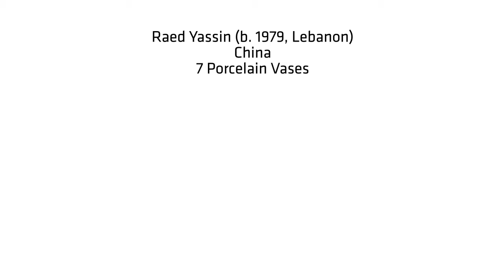Highlights from Abraaj Capital Art Prize 2012 - Spectral Imprints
Works from the Abraaj Capital Art Prize are unveiled each year at Art Dubai and become part of the Abraaj Capital Art Collection. The unveiling of the Fourth Edition took place at Art Dubai, March 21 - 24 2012 at the Madinat Jumeirah, Dubai, UAE. For the 2012 edition, the appointed curator Nat Muller from The Netherlands devised a curated exhibition, 'Spectral Imprints', bringing the five artworks into once space. The artworks are: China by Raed Yassin; To My Brother by Taysir Batniji; A Glimpse of Clean History by Wael Shawky; The Seven Seas by Risham Syed and A Letter Can Always Reach its Destination by Joana Hadjithomas & Khalil Joreige.